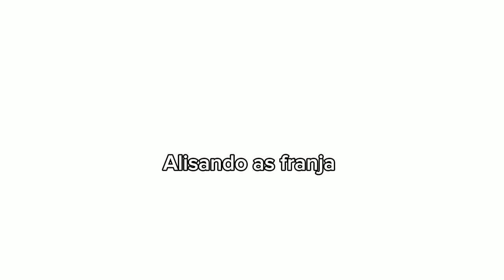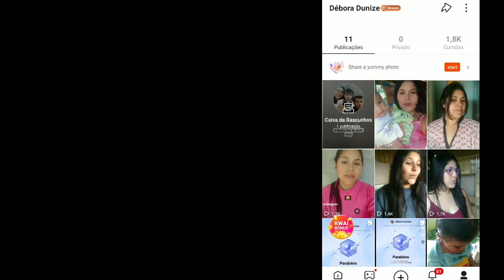Glow up ,cortei o cabelo em casa, renovei minha alta estima 🤍